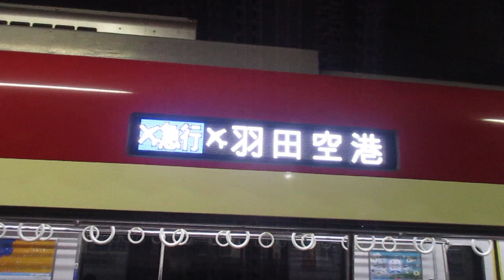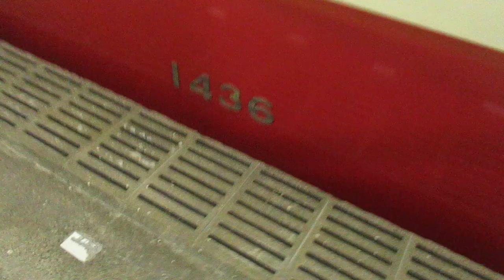【能見台～京急蒲田間急行運転】京急本線エアポート急行羽田空港行き京急新1000形1433編成(一部リニューアル・機器更新車)+1890番台1893編成(ブルーリボン賞受賞記念号)8両 神奈川新町駅発車